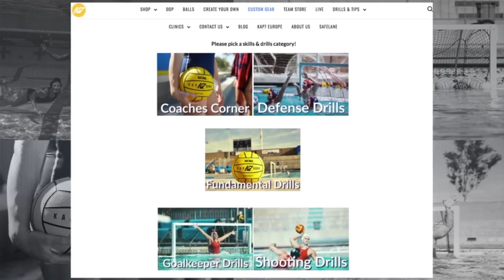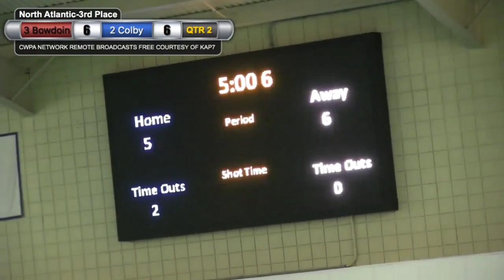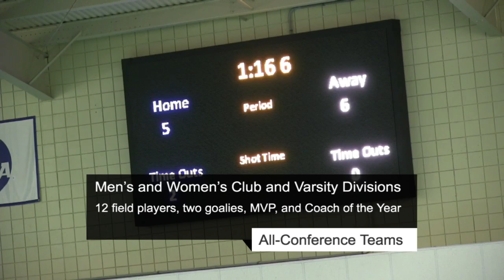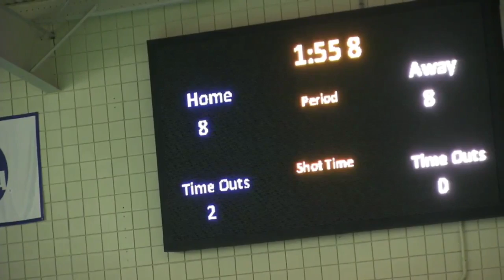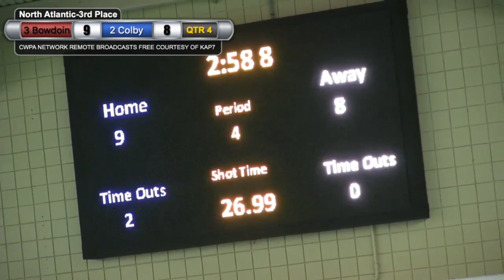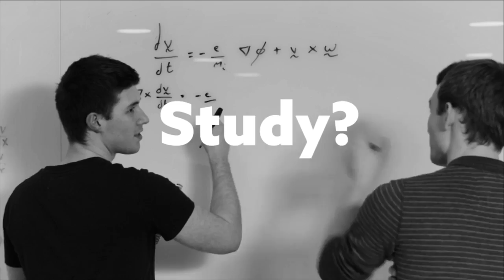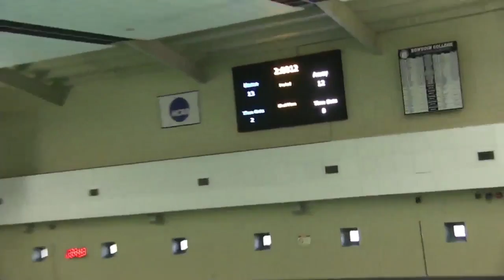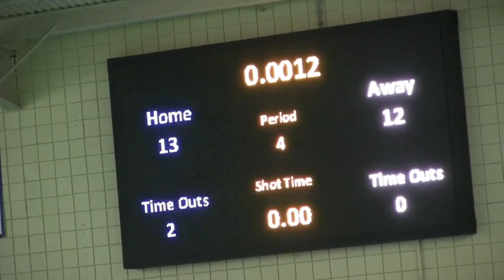CWPA Network Game of the Week: Bowdoin College vs Colby College at North Atlantic Championship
The Collegiate Water Polo Association (CWPA) Game of the Week series continues with the Men's Collegiate Club North Atlantic Division Third Place game pitting host Bowdoin College versus Colby College at Greason Pool in Brunswick, Maine.